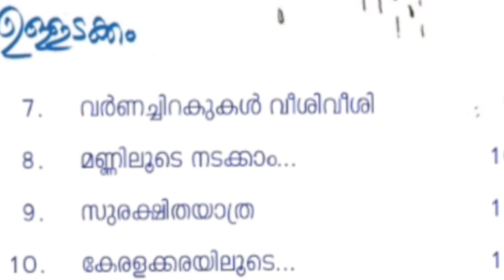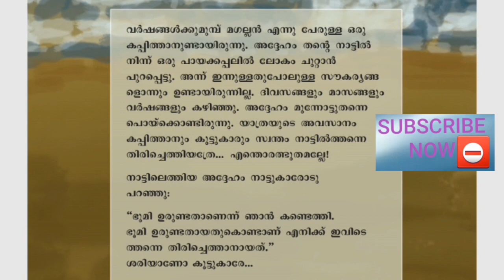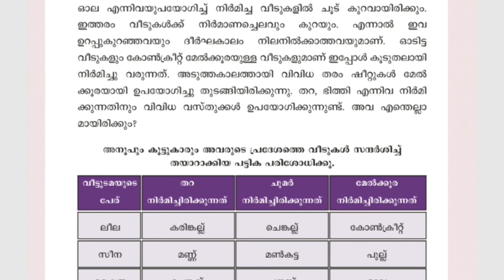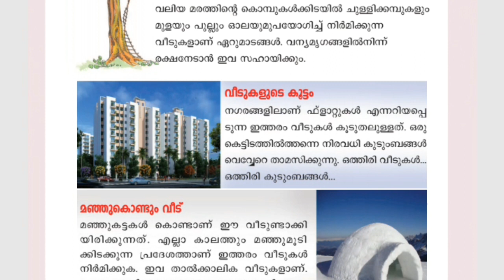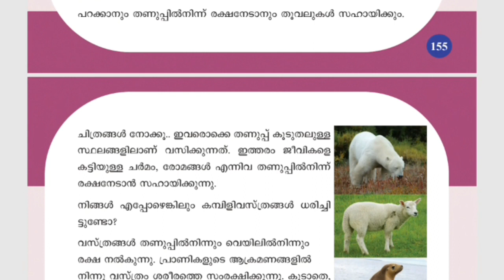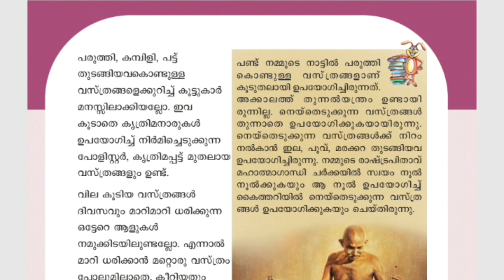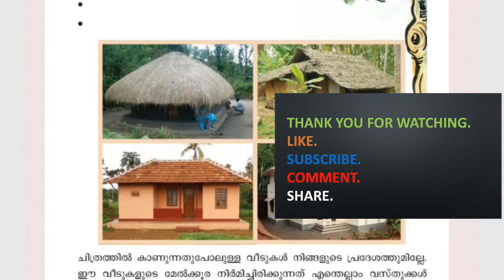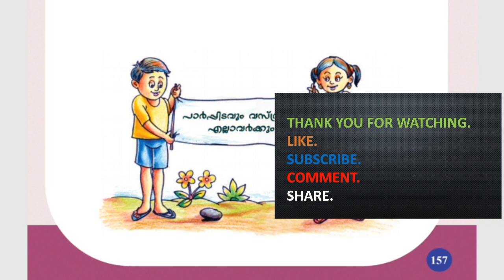Mocktest Scert_EVS_3rdstd_Textbook_Ktet_lpsa_upsa_hsa TEACHERSEXAMWORLD